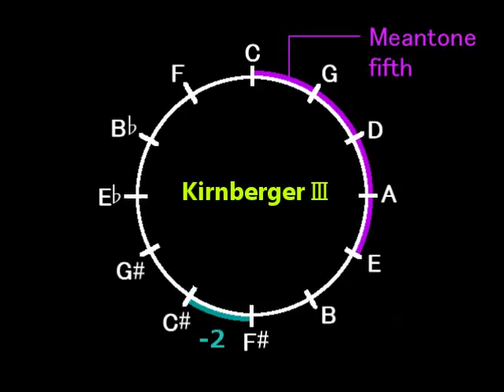Still, Still, Still arranged by Dennis Alexander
from: A Christmas Fantasy
I play Roland digital piano HP506GP adopting Kirnberger III.
ローランドのデジタルピアノで弾きました。音律はキルンベルガー（第３法）。